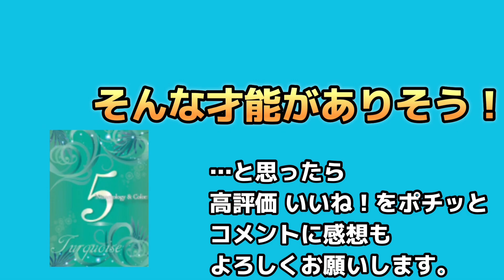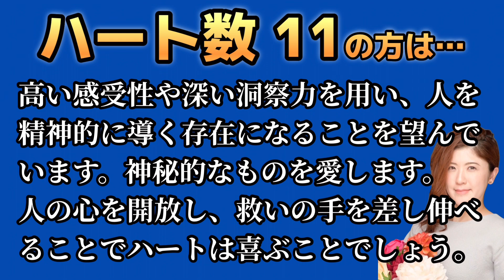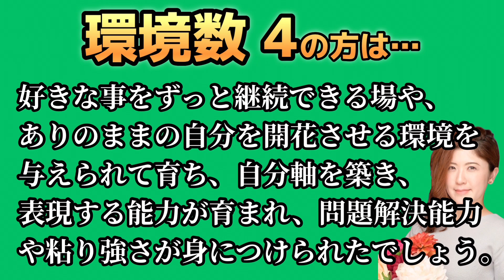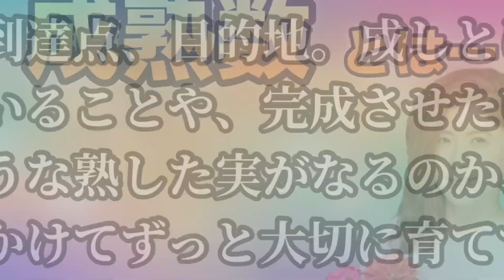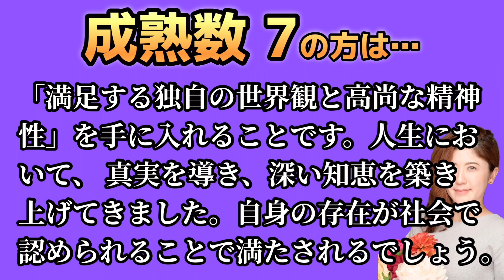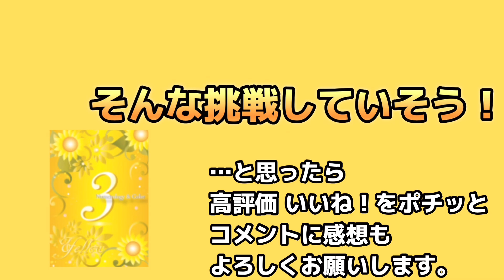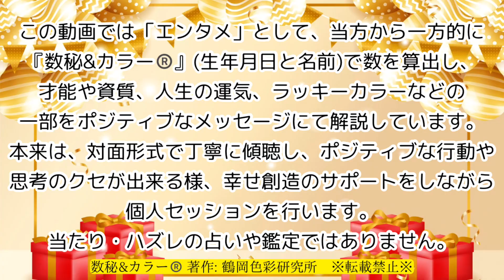🎂宮根誠司さんを視る！数秘術(生年月日と名前)で運気、運勢、使命、才能、開運ラッキーカラー等、怖いほど当たる⁉︎占い講師が誕生日の有名人・芸能人をリーディング🔮数秘&カラー®︎Ver.2024ミヤネ屋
🤗スダマカン？›Sudah makan?››元気？
マレーシア在住の占い講師かおりん(禾王里)です。

お名前:MIYANE SEIJI
にて算出しました。

毎日0時に有名人のお誕生日をお祝いしています！

ジュンパラギッ！›Jumpa lagi !››またね〜！

ほしい物リスト👇ご支援&プレゼントはコチラから

担当者より返信いたします。

〜再生リスト〜
▶︎ 【🇲🇾VLOG】マレーシアの首都クアラルンプール移住生活VLOG
▶︎ 【🌏TRIP 】女1人旅VLOG
▶︎ 【🔮TALK】数秘&カラー®️で視る！有名人・時事ネタ
▶︎🎂 毎日0時に有名人のお誕生日をお祝い&数秘&カラー®️リーディング

⚠️全ての内容は確認を取っていないため鵜呑みにしてはいけませんよ。
🤗あくまでもエンターテイメントとしてお楽しみいただける心の広い方に観ていただきたいです。
✍️ コメントは規約違反内容や長文等によりGoogle 運営から削除 非表示の対象となる場合があります。
交流の場ですので温かいご感想をお願いします💖

〜禾王里（KAORI）Profile〜
福島県出身。東京でテレビ業界OLを経て、マレーシアに移住。
占い、カラー関連講師歴20年超。大手上場企業等にてセミナー講師経験あり。
・数秘＆カラー®上級トレーナー
・カラーセラピスト トレーナー
・パーソナルカラー アナリスト

Please hit the "Like" button and "Comment"！

〜Play List〜
▶︎ 【🇲🇾VLOG】Malaysia Kuala Lumpur City Life VLOG ［with Subtitles］
▶︎【🌏TRIP】How to walk the Earth［with Subtitles］
▶︎ 【🔮TALK】 Fortune-telling Talks［Japanese only］

〜About KAORI〜
I am a Fortune-teller in Malaysia.
I was born in Fukushima, Japan.